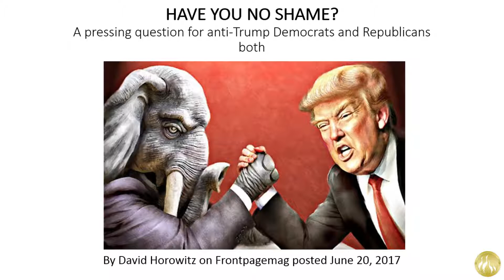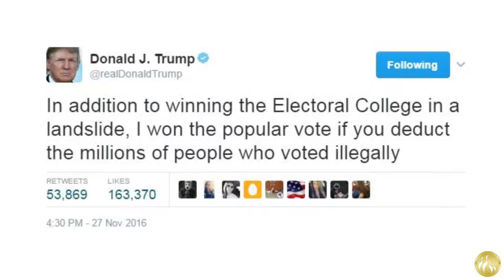HAVE YOU NO SHAME?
By David Horowitz on Frontpagemag posted June 20, 2017
A pressing question for anti-Trump Democrats and Republicans both
Throughout the six months of Trump’s embattled presidency one can only be struck by the failure of anti-Trumpers, both left and right, to acknowledge that a judgment of theirs may have been too hasty, not to say embarrassingly wrong. Yet to those not gripped by anti-Trump passions it seems obvious that there have been many such instances where second thoughts were in order.